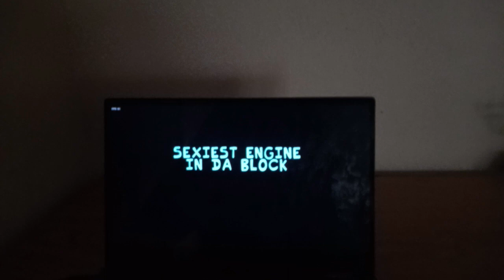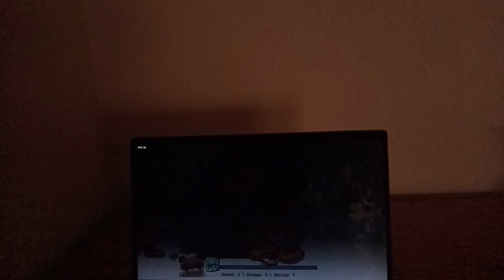Friday Night Funkin vs Mokey Christmas Edition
A funny mod of Friday Night Funkin where Boyfriend sings some Christmas songs with Mokey the Mouse, a parody character of Mickey Mouse.

Songs:
Ice Mountain
Tutaina Ututruma